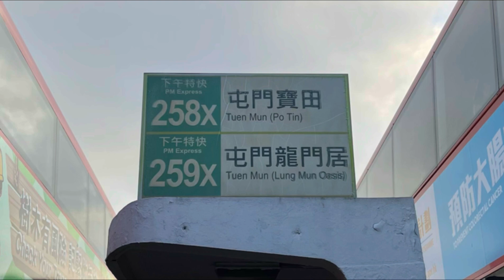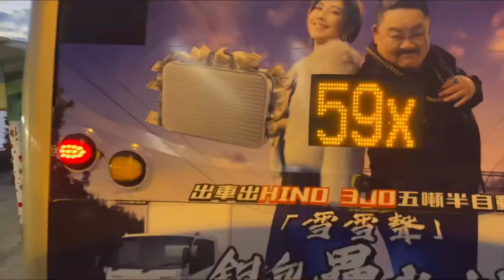*￼縮時「六站直出屯公轉」 九巴258X線 觀塘碼頭至寶田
新界巴士路線258X，由九巴營辦，來往寶田及觀塘碼頭，途經新界屯門區良田、建生邨、大興邨及山景邨後，取道屯門公路、汀九橋、長青隧道、青葵公路、呈祥道及龍翔道不停站直達九龍灣商貿區及觀塘商貿區，回程加停黃大仙，屬258D線特別班次。